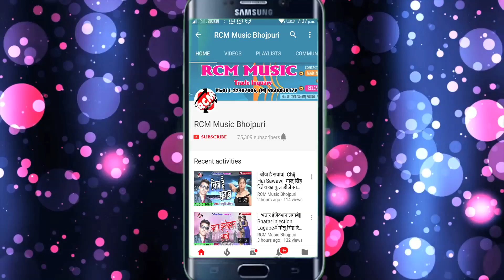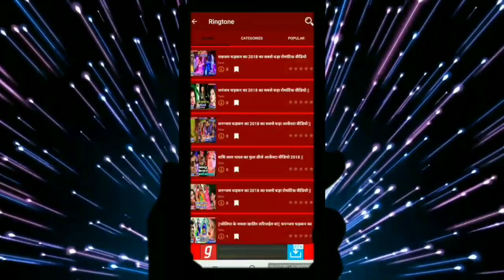|| सालभर पर भतार हमर आईल बा || रोशन रंगीला का इस साल का सबसे बड़ा वीडियो नए अंदाज में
Title: Salbhar Par Bhatar Hamar Aail Ba
Singer: Roshan Rangila
Lable: RCM MUSIC
Lyrics: Sanjay Diwana